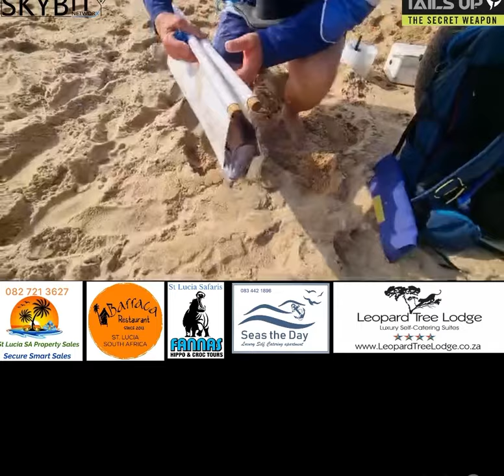FATBIKE FISHING‼️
Today it was about going fatbike fishing up north.
We tagged 9 fish plus one recapture not to mention the BRAAI.
There were many small fish in between with seven different species made it a special day.

Fishing is about the places it takes you too!!!
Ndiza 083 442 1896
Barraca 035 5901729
Leopard Tree 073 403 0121
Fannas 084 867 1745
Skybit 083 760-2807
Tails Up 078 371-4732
St Lucia Property 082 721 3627